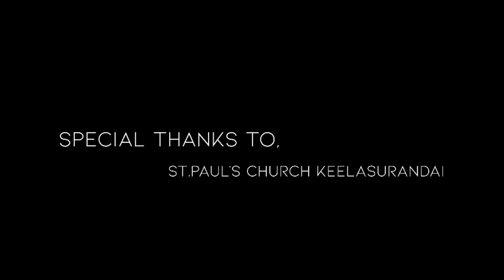✝️ Happy Palm Sunday 🎆| Yesu Raja Munne Selyirar | Plam Sunday special song | Friendz Army Network ✨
palm_sunday_song_tamil

✨ Comments 💟